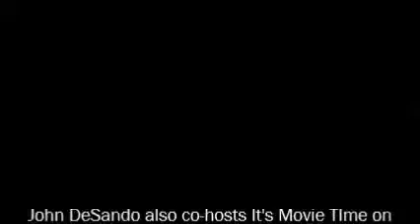Cinema Classics Nov. 13, '14 Jake Gyllenhaal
John DeSando is host of It's Movie Time and co-host of Cinema Classics on WCBE 90.5 FM, Columbus, Ohio.

Johnny DiLoretto is director of communications at the Gateway Film Center.